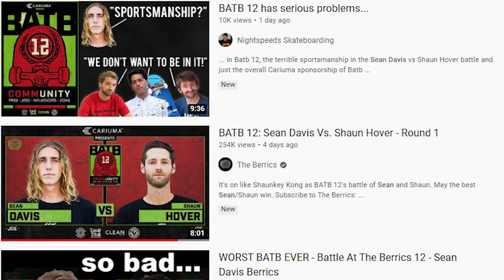WORST BATTLE AT THE BERRICS YET | The Unwritten Rules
In this video, I briefly go over what was wrong with the Sean Davis vs Sean Hover game of skate in BATB 12.  I talk about Davis's lack of sportsmanship and then explain what the unwritten rules of the game of SKATE even are.  Knowing these rules will better help some people to see why this game is so controversial.

SEAN DAVIS BREAKS EVERY RULE AT BATB

Sean Davis And The Unwritten rules of SKATE